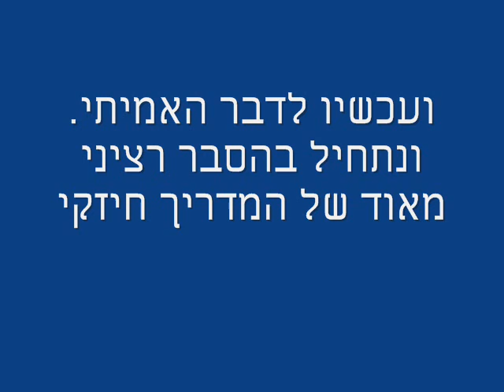Motorcycle riding in Cordillera Blanca Peru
klr650